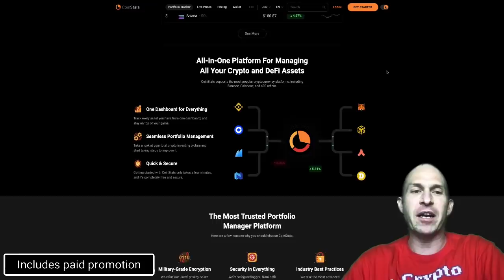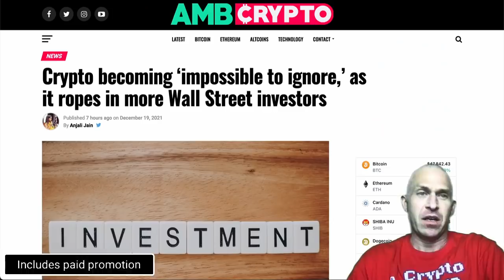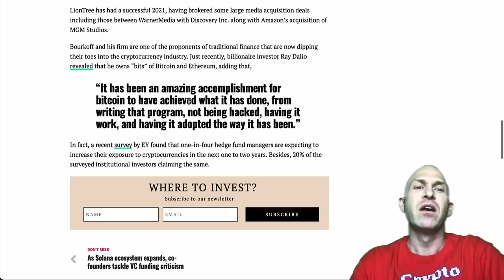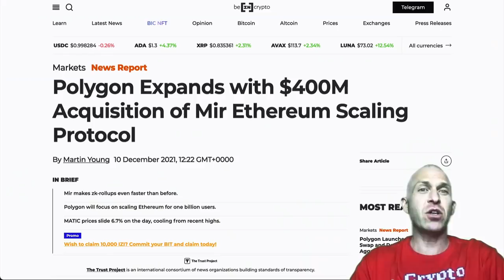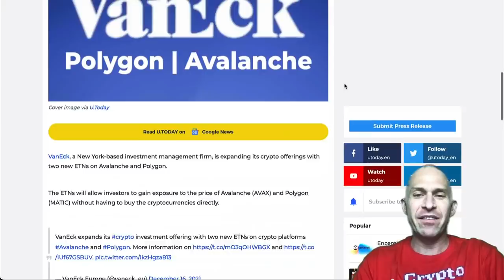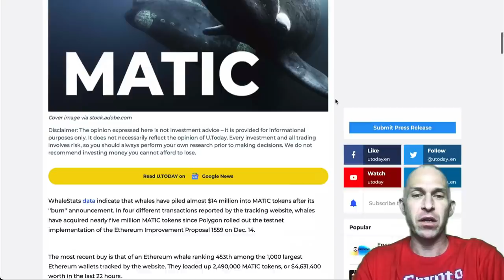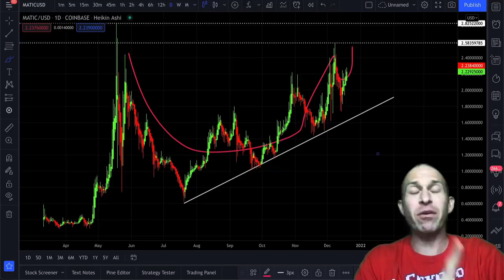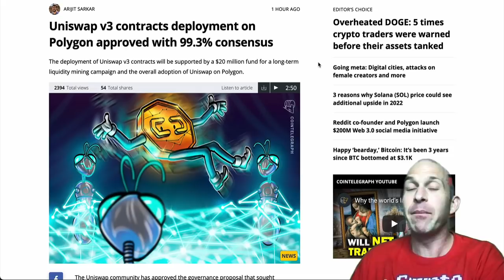MY #1 CRYPTOCURRENCY PICK FOR 2022... FOR MASSIVE GAINS!!!!!!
THE NUMBER 1 TOP CRYPTOCURRENCY INVESTMENT FOR 2022 WILL DOMINATE THE MARKET AND MAKE MILLIONAIRES! BETTER THAN ETHEREUM, HYPERDEFLATIONARY, AND THE PLATFORM FOR UNISWAP V3! IN THIS VIDEO I AM GOING TO SHARE WHAT I BELIEVE IS THE NUMBER 1 UNDERVALUED ALTCOIN FOR 2022!

POLYGON MATIC REVIEW AND PRICE PREDICTION!